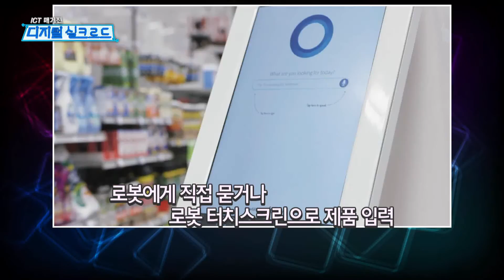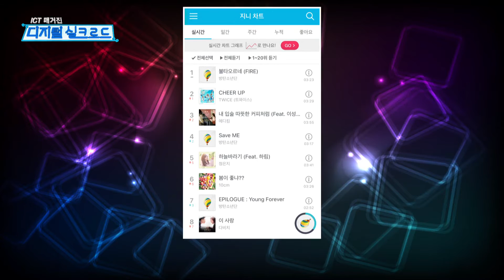‘HIT IT’··· 물건 찾아주는 로봇, 음원 맞춤 큐레이션, 상업용 드론 시대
‘HIT IT’ 여러분의 심장을 히트할 IT 핫뉴스

* HIT IT 3위 : 미국 대형유통업체 물건 찾아주는 자율로봇 선봬
- ‘HIT 지수’ 10점 만점에 6점

* HIT IT 2위 : 음원 스트리밍 업체, 맞춤 큐레이션 경쟁
- ‘HIT 지수’ 10점 만점에 7점

* HIT IT 1위 : 미국, 상업용 드론 시대 개막
- ‘HIT 지수’ 10점 만점에 8점

작가 강윤이 / 조연출 신희철, 황명상 / 연출 김태혁

진행
이은영 뉴스 전문 MCN 크리에이터 (SMC TV 부사장)

출연
김서현 IT캐스터
* [ICT 매거진 디지털 실크로드] 프로그램 소개 *
- ICT를 이해하는 가장 빠른 길! [ICT 매거진 디지털 실크로드]는 5G, VR/AR, AI, IoT 등 IT의 모든 것을 총망라해 새롭게 선보이는 프로그램입니다. 미래 신산업 동향을 한 눈에 확인할 수 있는 프로그램으로 격변의 경제 위기를 지혜롭게 헤쳐 나가는데 도움을 줄 나침반이 되고자 합니다. 많은 시청 바랍니다!
- 방송시간 : 한국경제TV 매주 목 오후 8시
- 한국경제TV 채널 번호 전국 동일
▶ 스카이라이프 91(HD)
▶ KT올레TV(IPTV) 180(HD)
▶ SK브로드밴드(IPTV) 353(HD)
▶ LG유플러스(IPTV) 121(HD)
▶ 지역별 채널 번호 및 SO 안내
* ICT의 모든 것! 2016 앱쇼코리아 *
- ‘앱쇼코리아’는 대한민국 유일의 앱 전문 박람회입니다. 앱 뿐만 아니라 각종 스마트 기기와 혁신적 서비스들을 한번에 체험할 수 있는 최고의 IT 쇼, 앱쇼코리아에 많은 성원 부탁 드립니다!
- 일시 : 2016년 12월 21일(수) ~ 23일(금), 3일간
- 장소 : 코엑스 B홀